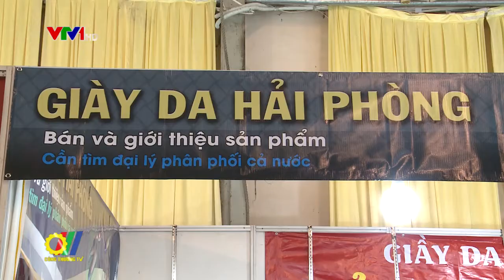Khai mạc hội chợ Xuân Giảng Võ năm 2018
Tại Hà Nội, hội chợ Xuân Giảng Võ, một điểm đến đã trở thành truyền thống của người dân Thủ đô mỗi dịp Tết đến xuân về vừa được khai mạc. Năm nay hội chợ là một trong những hoạt động hưởng ứng phong trào người Việt Nam ưu tiên dùng hàng Việt Nam...